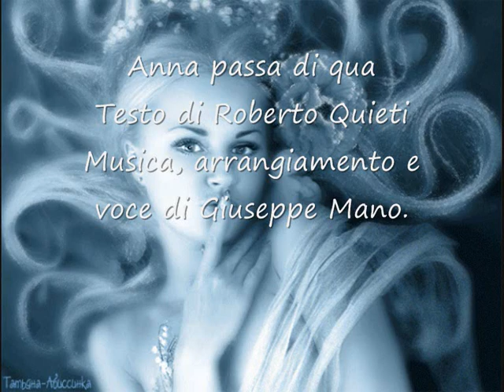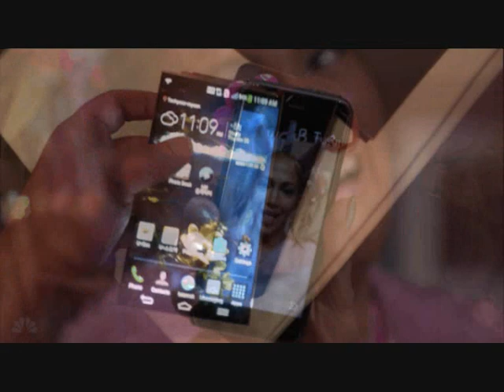Anna passa di qua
brano pop. testo di Roberto Quieti, arrangiamento, musica e voce di Giuseppe Mano, collaborazione speciale con Andrea Luca Zaccone .